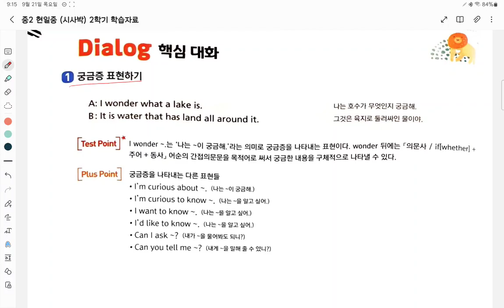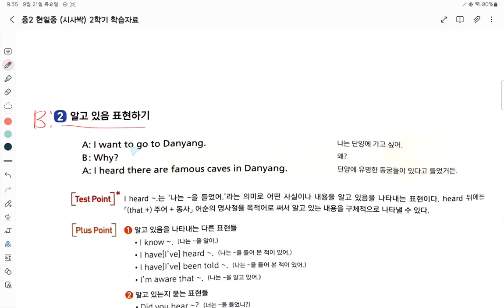Up영어 중2 현일중 시사박 6과 대화 1